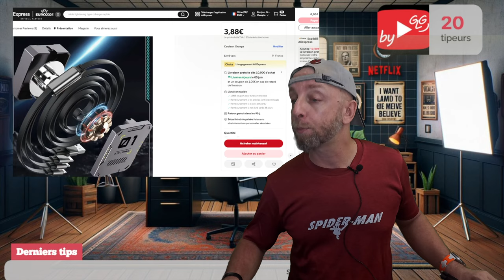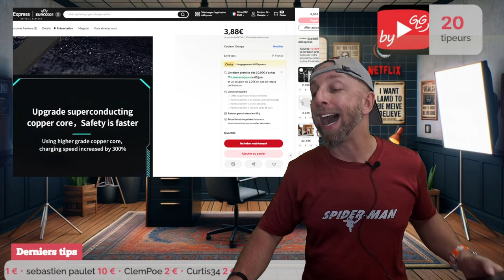Ce Nouveau Câble Rétractable 3 en 1 Va Vous Bluffer – Puissance 100W pour Iphone,Android et Micro!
Découvrez le câble de charge rétractable 3 en 1 qui offre une puissance de 100W pour iPhone, Android et Micro USB. Polyvalent et pratique, ce câble est la solution parfaite pour tous vos appareils. Il combine trois connecteurs différents dans un seul dispositif compact que vous pouvez emporter partout. Ne manquez pas notre analyse détaillée et découvrez pourquoi ce câble est un indispensable pour tous les utilisateurs de smartphones. Achetez le vôtre maintenant sur Aliexpress à un prix imbattable!

By GLG